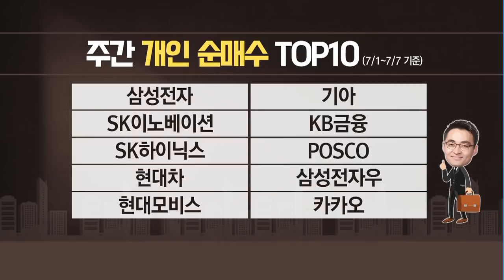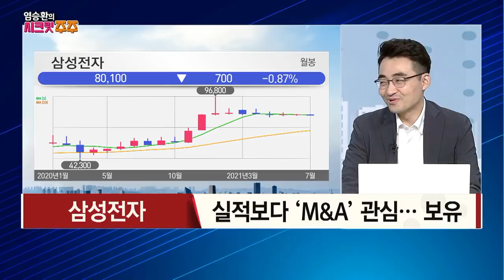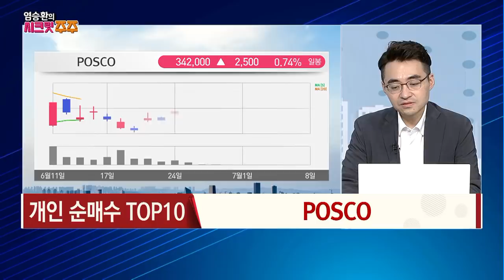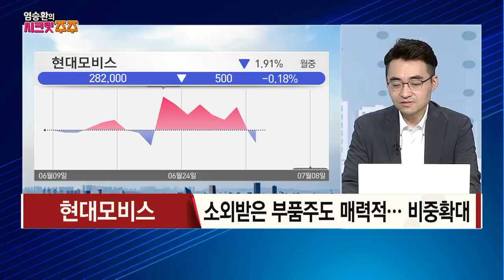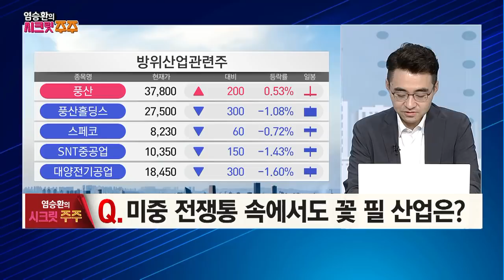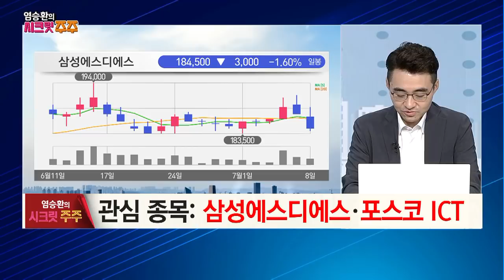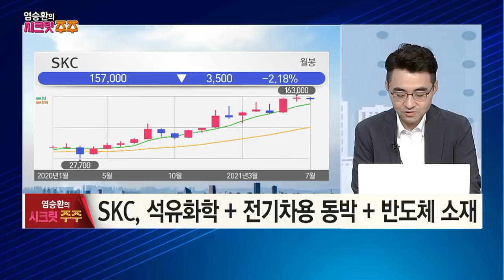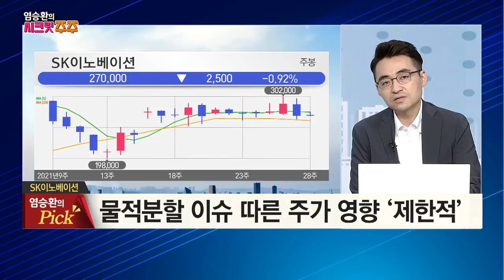[염승환의 시크릿 주주] "기업에도 부는 '부캐' 열풍! 사업 확산으로 신성장 동력 확보한 탑픽 공개!" / 머니투데이방송 (증시, 증권)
07/08 빨간 상승의 맛 1부

(진행) 안신혜 머니투데이방송 앵커
(출연) 염승환 이베스트투자증권 E-Biz 영업팀 부장

Q1. 미중 전쟁통 속에서도 꽃 필 산업은?
- '트럼프' 무역 전쟁 vs '바이든’ 공급망 전쟁
- 미국· 유럽 등 자국 산업 육성 위한 리쇼어링 강화
- 중국· 동남아 중심 오프쇼어링
- 방위산업, 사이버보안, 스마트팩토리 관심 필요
- 관심 종목: 삼성에스디에스· 포스코 ICT